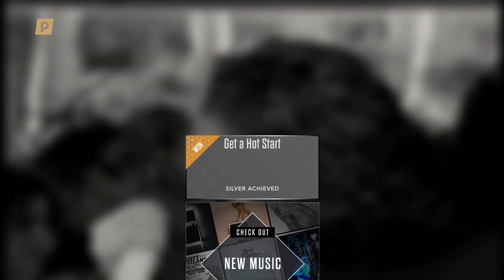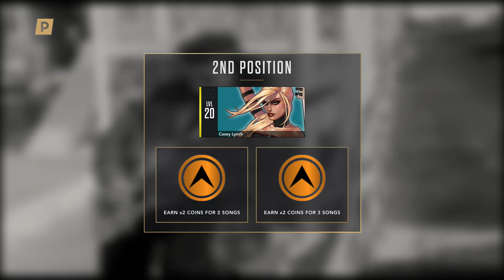Guitar Hero Live ~ 90s Rock Pioneers ~ Full Premium Show